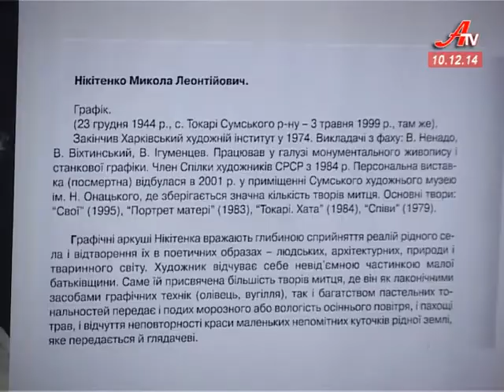Вона буває ніжною, теплою, а головне – завжди чуттєвою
Вона буває ніжною, теплою, а головне – завжди чуттєвою. Цю техніку ще порівнюють із подихом вітерцю. У художньому салоні чергова виставка акварелі. На цей раз всеукраїнського масштабу. Докладніше у сюжеті.